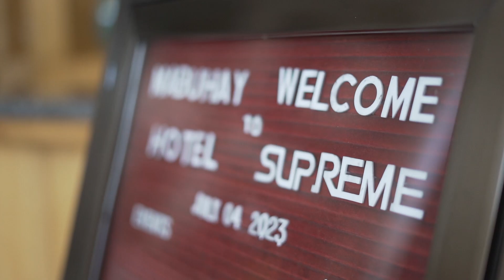GANDA MO, PANGASINAN! (EPISODE 49: TAYUG)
Isang matayog na puno na nakatanim sa sentro ng bayan na pinangalanang 'LAYUG' ng mga lokal. Isang punong pinagmulan ng pangalan ng bayan ng Tayug, at kasing tayog ng mga pangarap at naging saksi sa pagtupad ng mga ito tungo sa pag-unlad ng bayan.